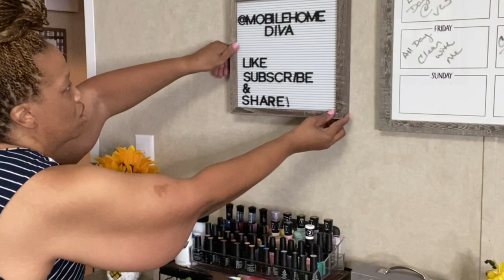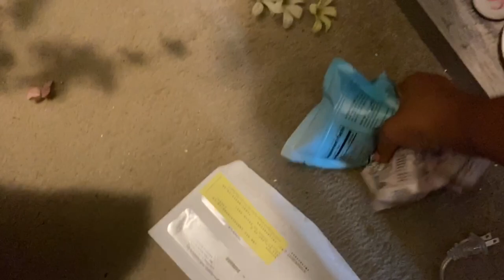Mobile Home Cleaning | Office Edition|mobilehomediva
Hello Family

I am sick and tired of looking at this filthy office so I decided to clean it up! Wont you join me ?

Christie Vaughn
4920 Bill Gardner Parkway # 103